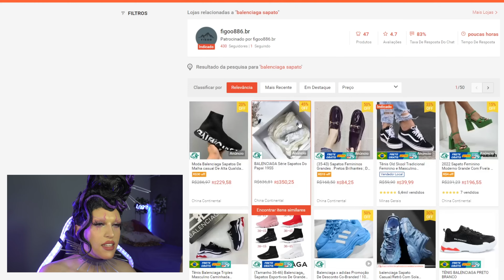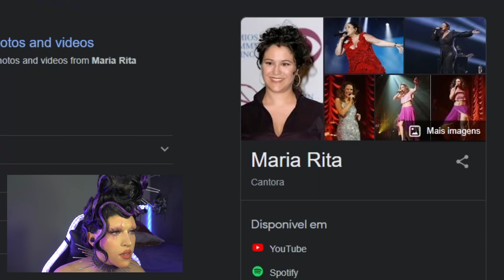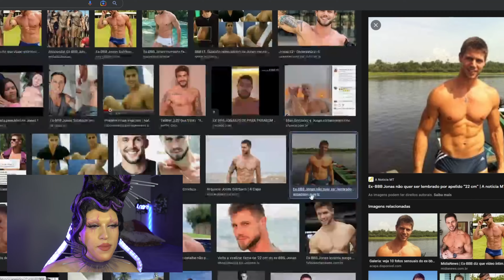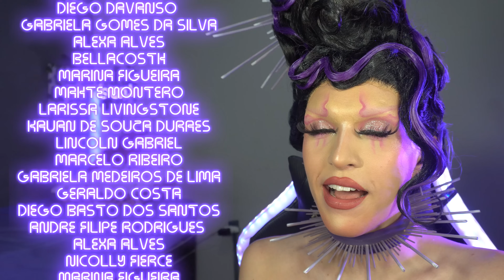Jojo Todynho e Blogueirinha brigam DE VERDADE NO MULTISHOW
⚪ Mande mimos: Cx Postal n°281 CEP:75024970|GO